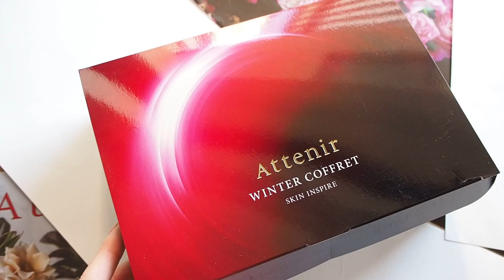ЗИМНИЙ УХОД за КОЖЕЙ. Лучший Набор японской косметики ATTENIR. Распаковка/ アテニア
В наборе входит:
Лосьон 75 мл,
Бустер для увлажнения,
Спрей-лосьон для увлажнения в любое время суток, даже поверх макияжа,
Эссенция для подтяжки кожи,
3 тканевые маски
Косметичка

Набор лимитный. Индивидуальные заказы на почту.